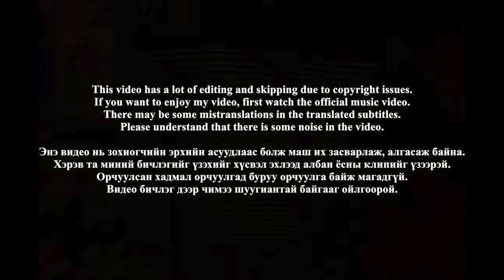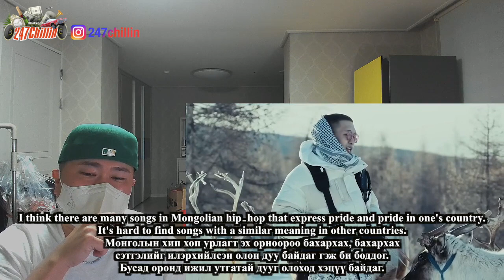🇲🇳🇰🇷🔥Korean Hiphop Junkie react to Mongol Swag - Young Mo'G ft Jonon (MGL/ENG SUB)